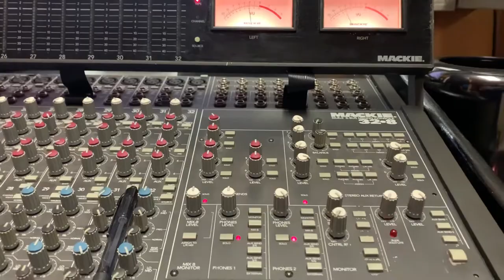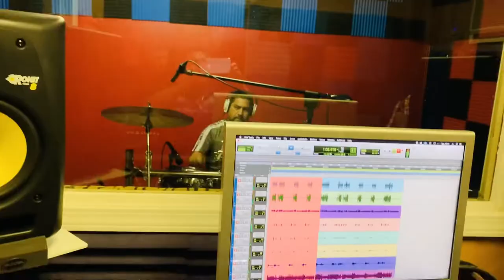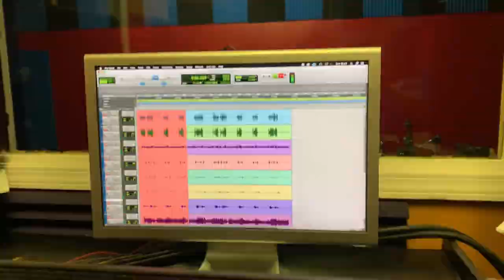Corrido de Fernando Ramírez LA ORDEN DE MICHOACÁN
Un tema al estilo tierra caliente